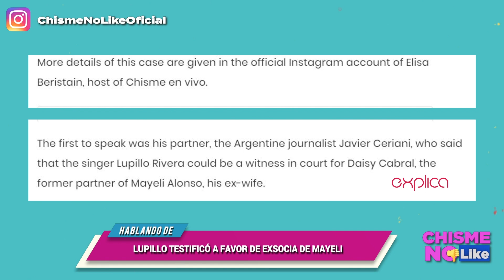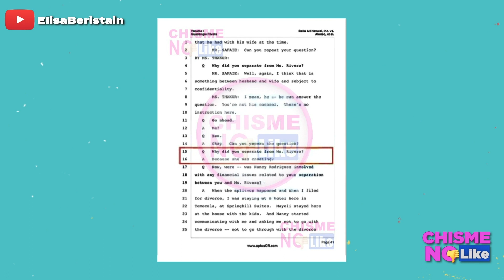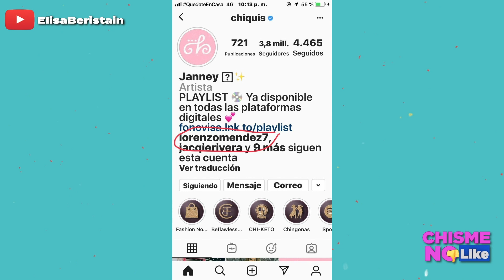A LUPILLO RIVERA LE PUSIERON LOS CUERNOS - CHISME NO LIKE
Mayeli Alonso le fue infiel a Lupillo Rivera. Esto fue lo que se confesó en un juzgado. Lupillo siempre fue muy prudente al hablar de su divorcio, pero le tocó bajo protesta, declarar el porqué de su separación.